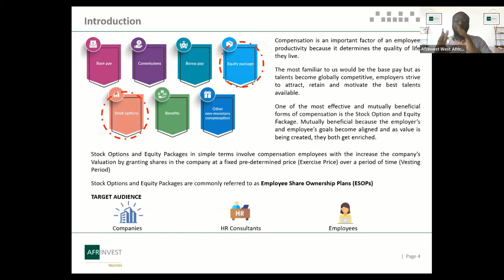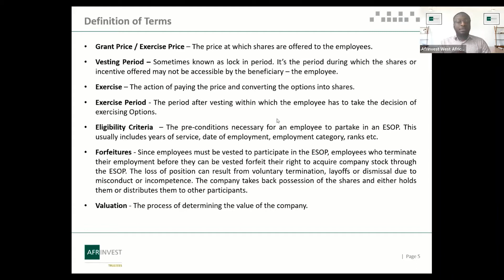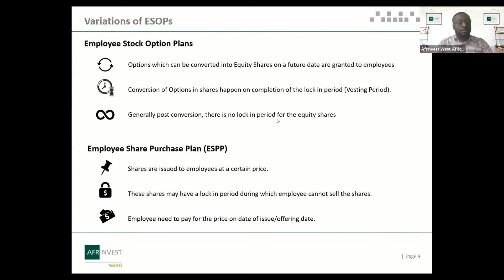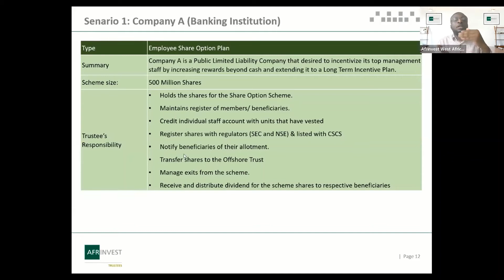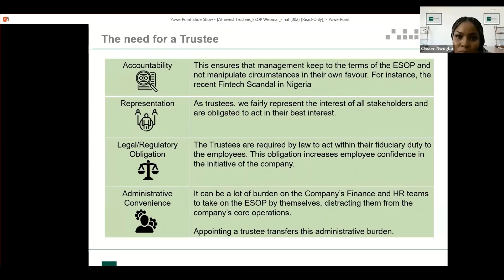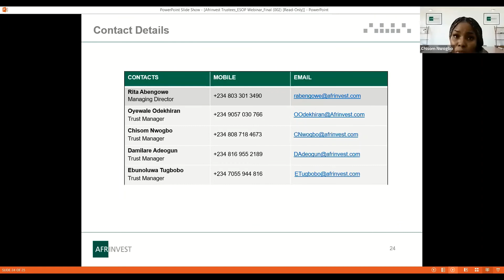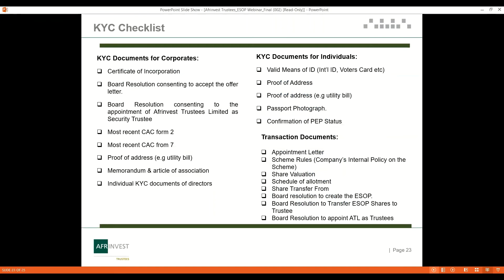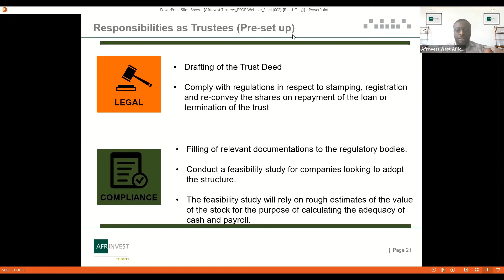Employee Incentive Plans - What You Need To Know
With Employee Stock Options Plans, employers can offer stocks as a valuable way of remunerating and motivating their workforce. Watch our Trust Advisors talk about how this form of incentive works, and what it takes to implement.